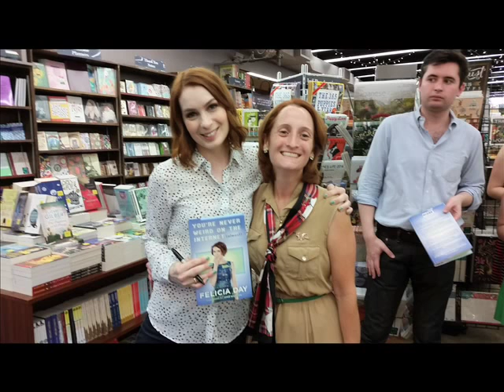Dr Who Felicia Day Camp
See what I did there? Yup, I'm clever. Two awesomely nerdrific days in a row. Felicia Day came to Boston and signed my book after delivering a thoughtful and helpful talk about success, failure, frustrations, depression, anxiety and laundry. Then I got up the next morning to volunteer at a Dr. Who Experience Camp put on by the YMCA. The photo from the camp is courtesy of the Greenfield Recorder. The two people to put on this event were the kindest, most enthusiastic people brought their love of something to all the kids there. The children ranged from having never seen an episode to hard-core-fourth-doctor-quoters! All had fun and my favorite part was Weeping Angel Tag!